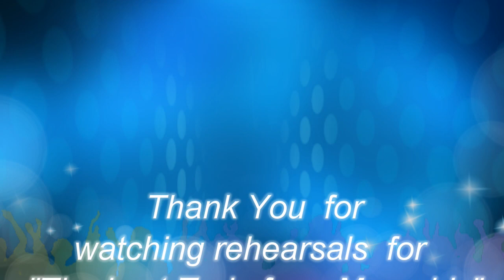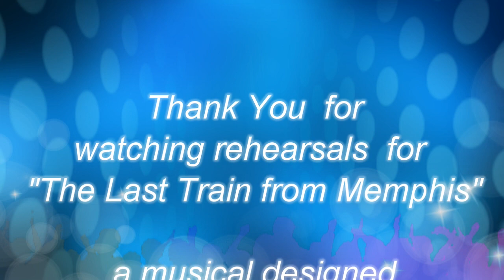Not Gonna Miss You Greg Arnold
Alzheimer's is the most common cause of dementia, a general term for memory loss and other cognitive abilities serious enough to interfere with daily life. Alzheimer's disease accounts for 60 percent to 80 percent of dementia cases.